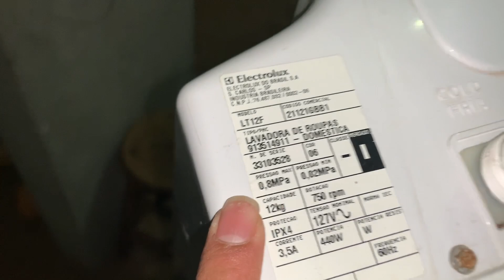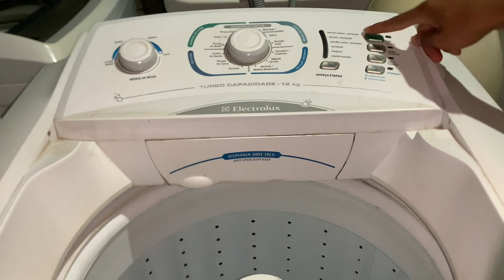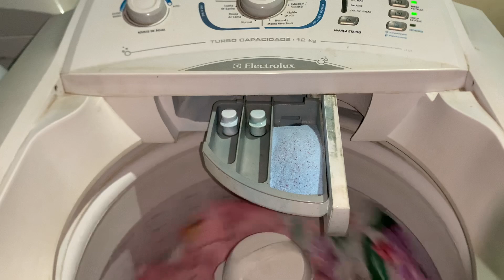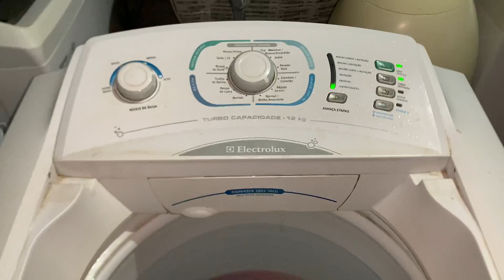Lavadora Electrolux turbo capacidade 12kg lt12f